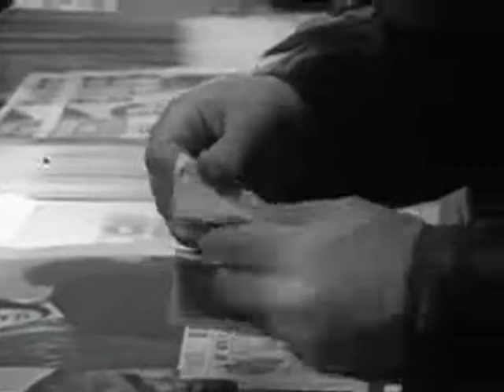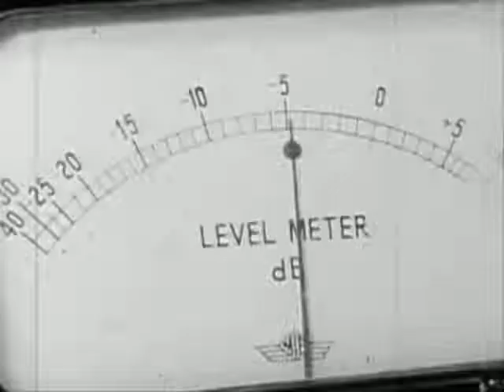Peter Nelson & Castaways - A Little Lovin' Somethin' (1967)